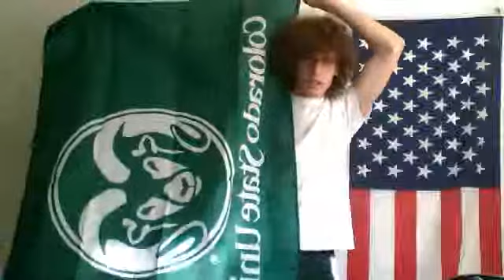[9/30] You can call me Jeremy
Sorry for the sporadic-ness.  I don't really know what is wrong with me today.  I guess I'm just really happy.